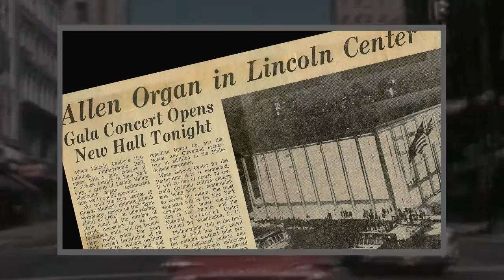40th Anniversary of the Digital Organ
A documentary about the history of Allen Organ Company and its rise as the leader in the development of the digital computer organ.